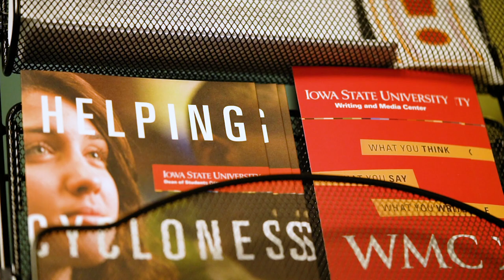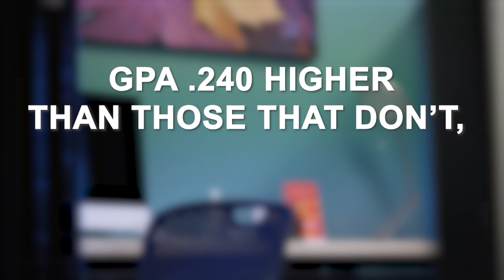Welcome to the Writing and Media Center!